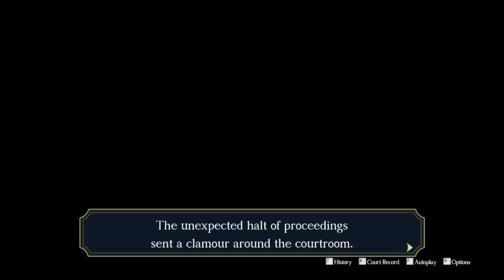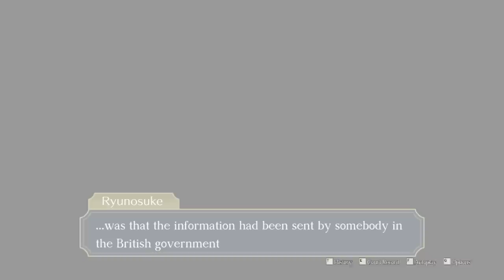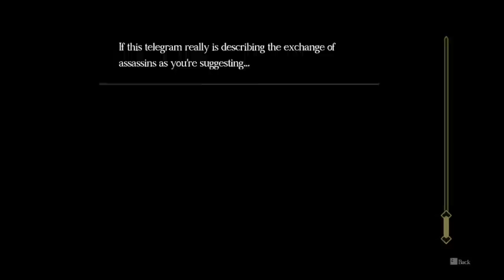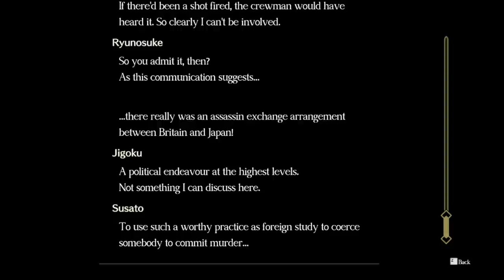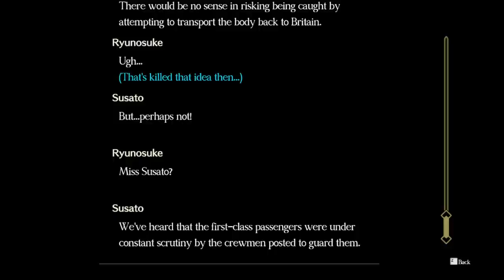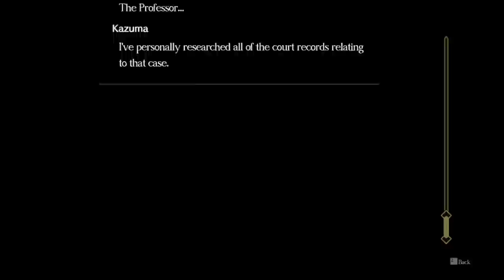Jello & Friends Voice The Great Ace Attorney Chronicles!: Case 9 - Part 5